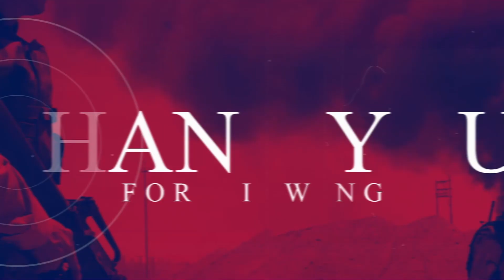Revelation Report S3E2: Christian Persecution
Join Bro. Nicholas Parasram as he explores the reality of Christian Persecution. He was joined by Dr, Jay Jailal who shares his own experience, Join also Shadrack as he linked the end-time agenda of seal 5.

All ANOINTING OIL DYNAMICS video projects are my FREE ministry to the world! Please use and share anything I create as you desire. I only ask that you LINK or MENTION my channel so others can find my work.

Our Crypto currency (BTC) account is bc1q0d8mmf6zghqxs04fa98fkpk2h4p6zvgw7zw0pn